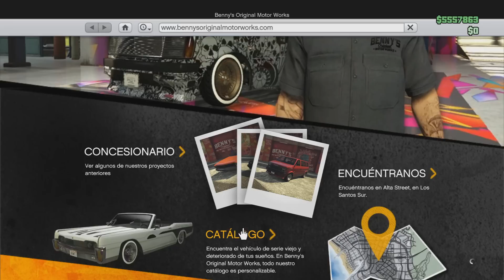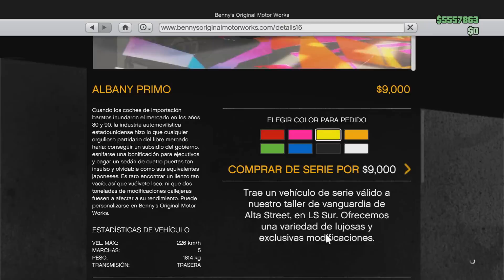TUNEANDO ALBANY PRIMO - DLC GTA V ONLINE LOWRIDERS